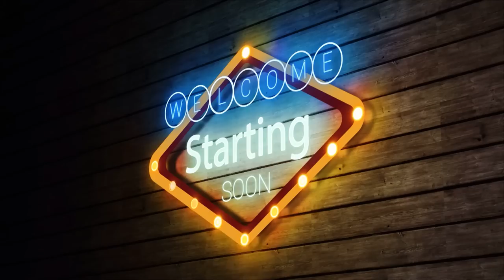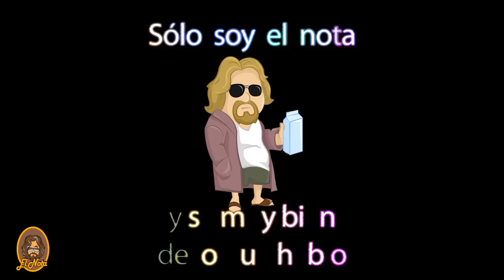Cbum vs Ramondino el análisis más completo hasta la fecha.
Llega el análisis más exhaustivo de la lucha entre Cbum y Ramondino
Además os cuento el porque del problema de cbum de su bíceps.